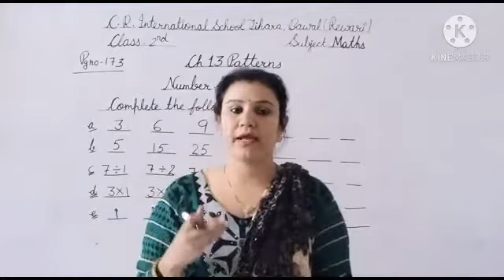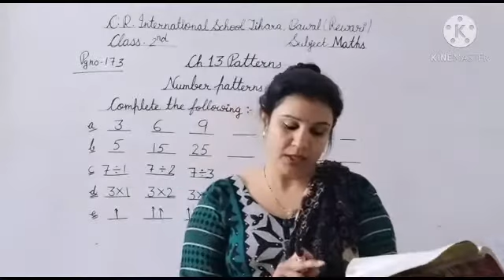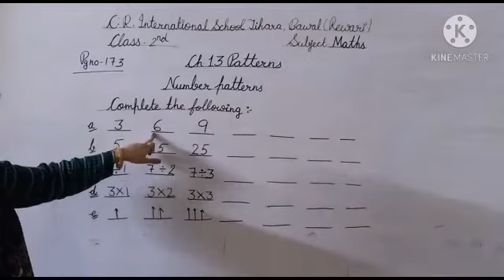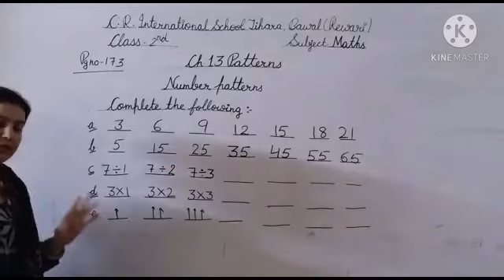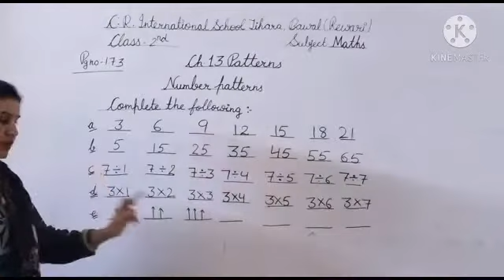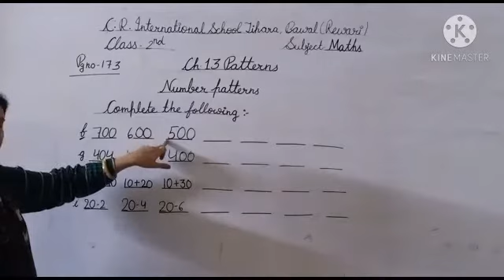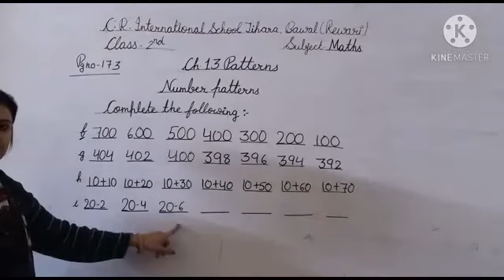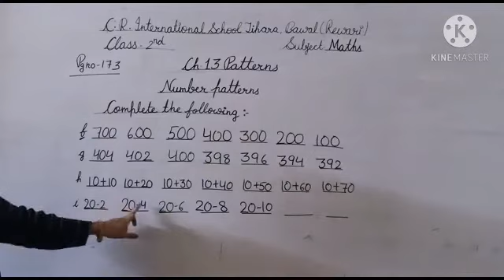Class 2nd Maths Chapter 13